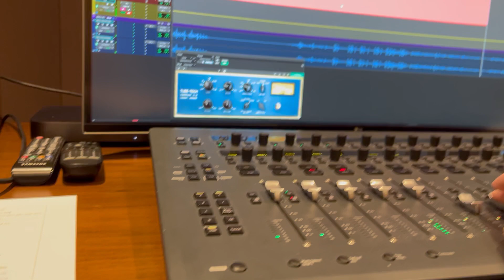SBS일요특선 더빙 _ 개그우먼 강유미